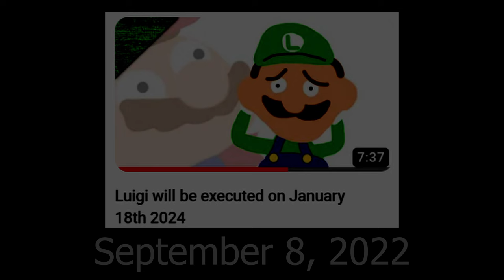Luigi has been executed on January 18th 2024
Oh hey Chekhov, nice gun.

Hi, I'm Henry. Or are you Henry? Who knows. I'm a 20-year old from Oregon who stays up until 2 AM every night making stupid videos and some people enjoy the videos and you're some people. My friend Jack helps me with the videos sometimes. He's the Asian one. Sometimes there are other people too. Just watch the fukcing video I don't know, I don't have time to be writing this, I'm going over to my friends' apartment in an hour to play Mario.